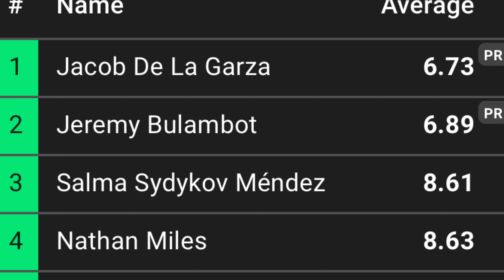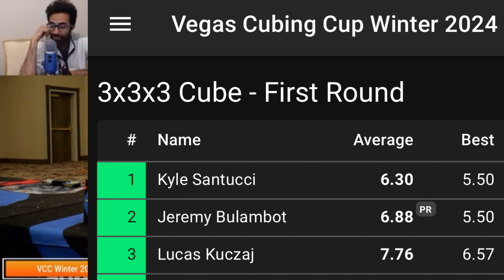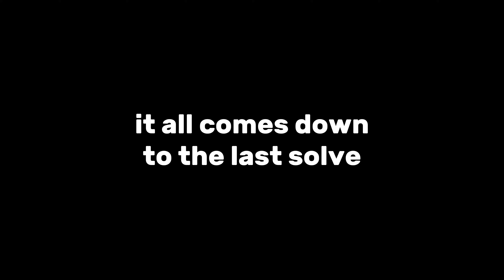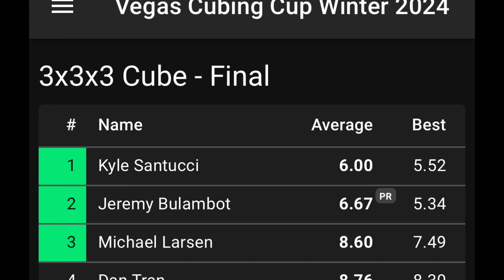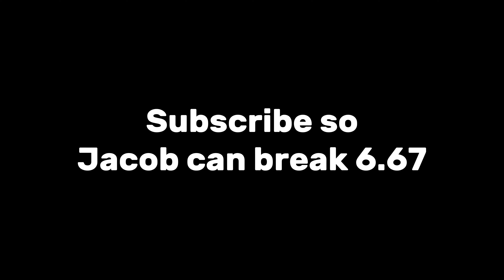Finally Beating 6.99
In a matter of ONE WEEK, 2024 brought the Arizona state record from 6.99 to 6.89 to 6.73 to 6.67! Jacob and I have broken that mental barrier, and we hope to break it even further in the future. Thanks for all the support from everyone! In the meantime, I will count “um”s.